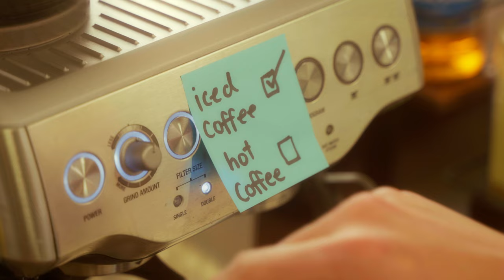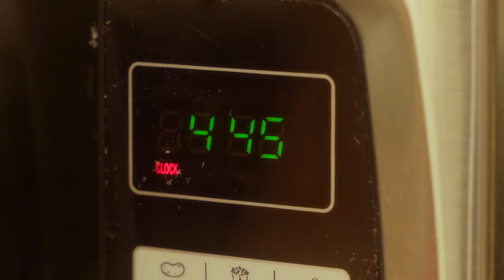How do you take it? I Short Film I Shot on the A7III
This was a quick project we shot in a day for a film festival. We love coffee and thought...perfect.